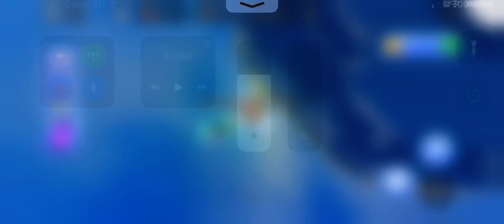2024年1月12日